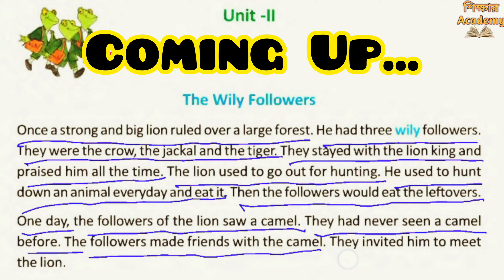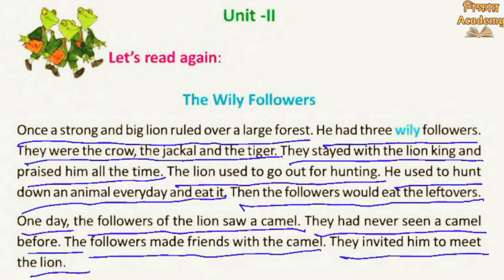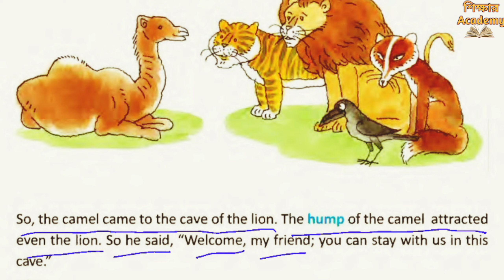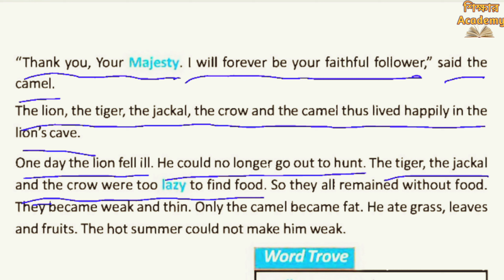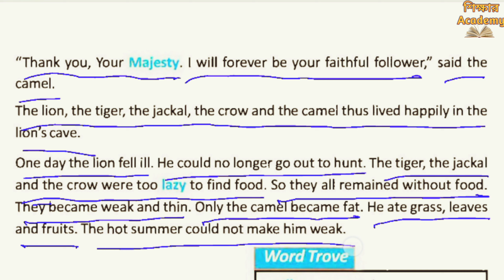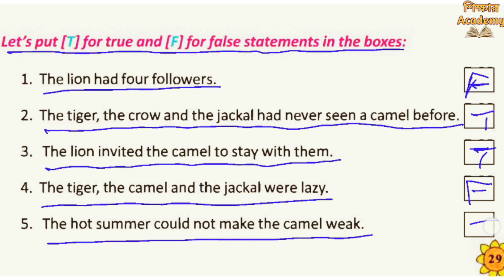Lesson 1 Unit II || The Wily Followers || Butterfly Class 3 English Page 28-29 || West Bengal board